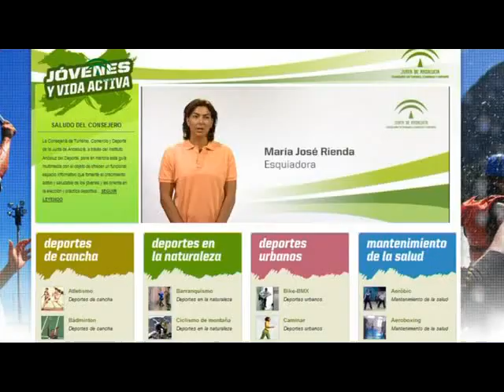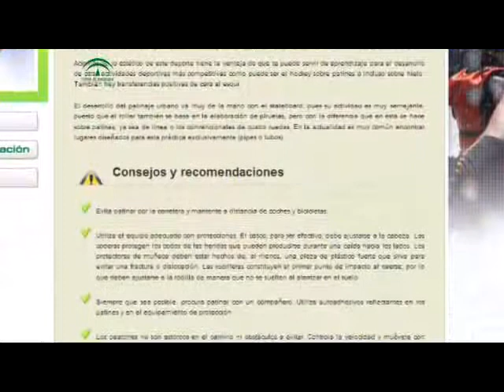Web Jóvenes y vida activa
Los jóvenes andaluces ya tienen a su disposición una nueva plataforma multimedia donde podrán informarse sobre más de 60 disciplinas deportivas distintas. Se trata de una iniciativa de la Junta de Andalucía para fomentar la practica deportiva